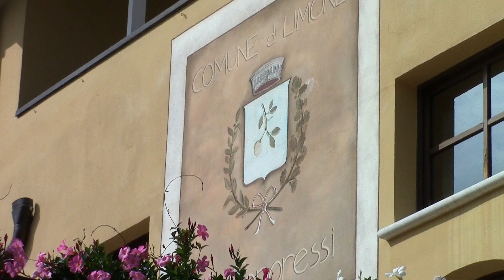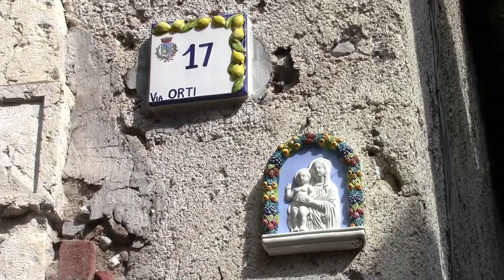Limone sul Garda (BS) - Lago di Garda - Italy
Limone sul Garda (BS). Visita alla "Limonaia del Castel", carica di piante di limone ma anche di  agrumi in generale.  Da qui si goda una splendida vista su tutto il paese di Limone e sul Lago di Garda. La visita prosegue per le vie del paese, tutte ornate con delle ceramiche a forma di limone o dove sono rappresentati dei limoni, per poi giungere fino in centro. Il centro del paese è molto caratteristico e ricco di negozi e locali dove poter mangiare un buon gelato o sorseggiare un caffè in riva al lago. Bellissimo il lungolago ornato di piante e tanti coloratissimi fiori.
26 Settembre 2019